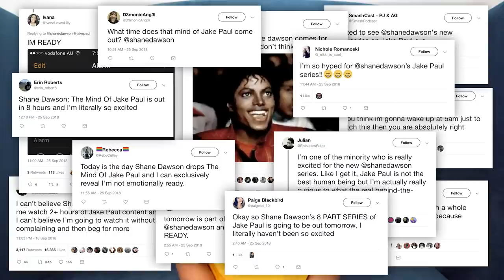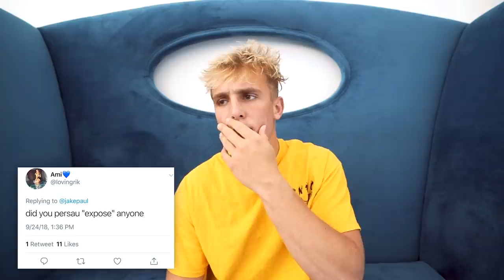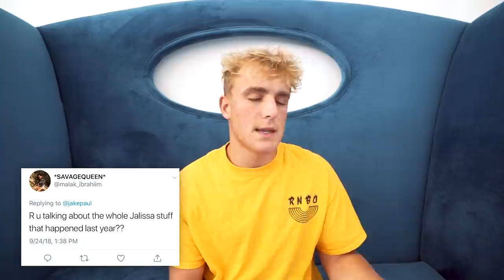Pls Watch This Before Shane Dawson’s Series...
I need to explain.

MUSICAL.LY ➤  @JakePaul